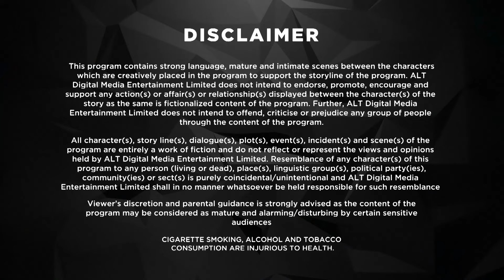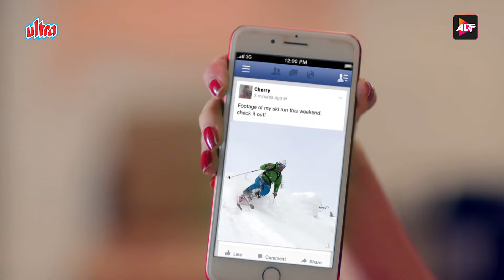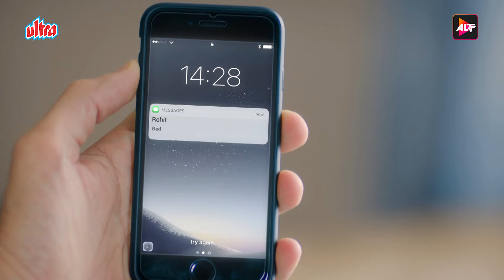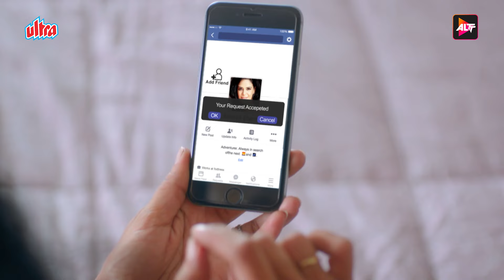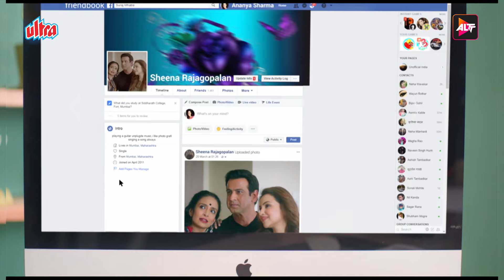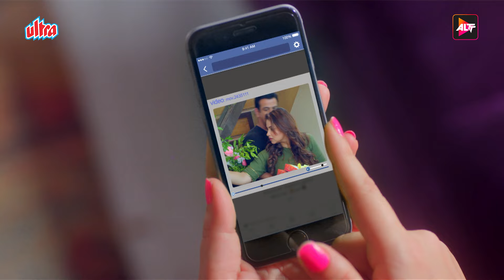Kehne Ko Humsafar Hain | New Web Series S1 Ep 10 | Ronit Roy, Mona Singh And Gurdeep Kohli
Story :-

Rohit Mehra, a chartered accountant is married to Poonam for twenty-two years and have two daughters named Bani and Nikki. On the surface, they are a happy couple. But Rohit has an affair with Ananya Sharma, an interior designer. They meet privately and carefully keep their relationship under wraps. However, the secret is soon discovered. The family is torn apart, and Rohit's kids start loathing Ananya. Torn between a loyal wife and lover, Rohit decides to divorce Poonam and legitimize his relationship with Ananya through marriage. After several arguments, Rohit and Poonam are legally separated, and he marries Ananya

Starring :- Ronit Roy, Mona Singh, Gurdeep Kohli